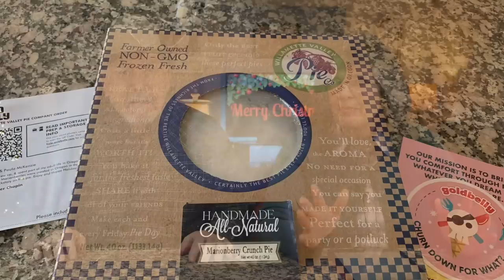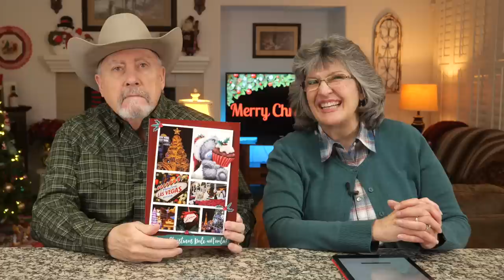Scotchmas 2021, Day 16 - plus a Big Haul: PO Box and International Deliveries!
Scotchmas is back for a second smash year, right here on Las Vegas Inside & Out!  Again this year, by popular demand, we purchased a Scotch Whisky Advent Calendar from The Spirit Co, and we are going to open and taste all 24 surprise drams, over 24 days, in 24 straight daily videos!  Grab your own favorite tipple, and let's sample the spirit of the holidays, all month long.  This Scotch Whisky adventure starts...Riiiight Now!

Our deepest gratitude to our friends Mia and Marty from Ohio, for making that festive and inventive intro for us!  Visit Mia's YouTube channel here:

Day 16 Dram:  Highland Park Viking Honour 12 year old island single malt, from the Highland Park Distillery on Orkney, 40% ABV

The advent calendar we are tasting, "Drinks by the Dram" from The Spirit Co:

Our current mailing address:
Dale McKenzie
9620 S Las Vegas Blvd

Photo Credits:
- The photo of the golden dram among the Christmas greenery, used in the opening, is courtesy of Shutterstock.
- The arch of Christmas greenery and ornaments, used in the ending, is also courtesy of Shutterstock.